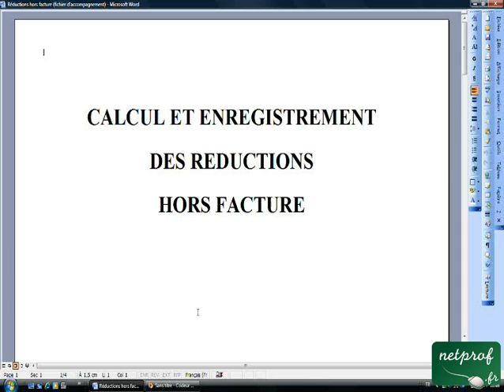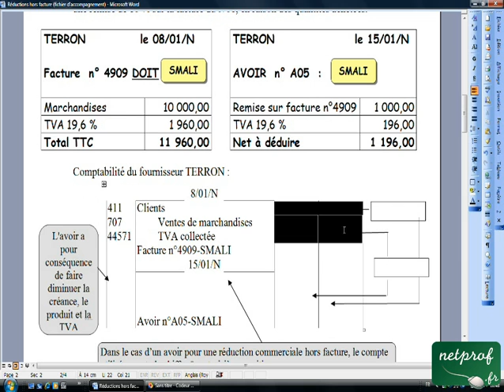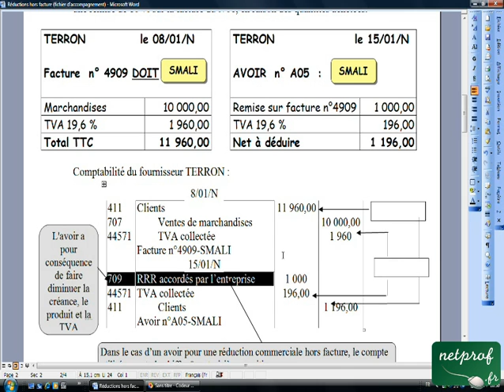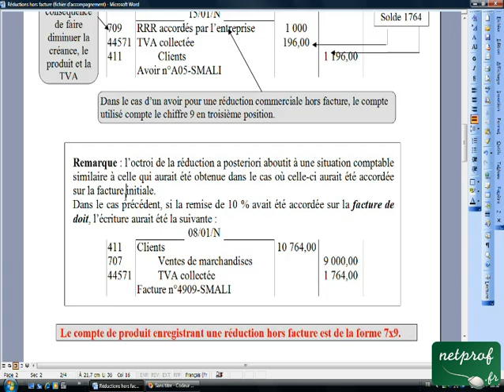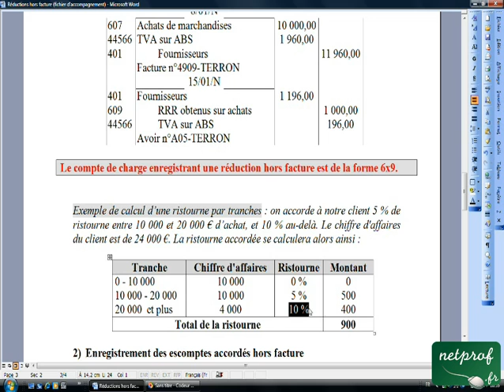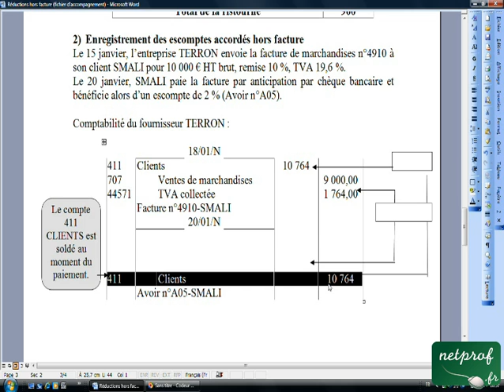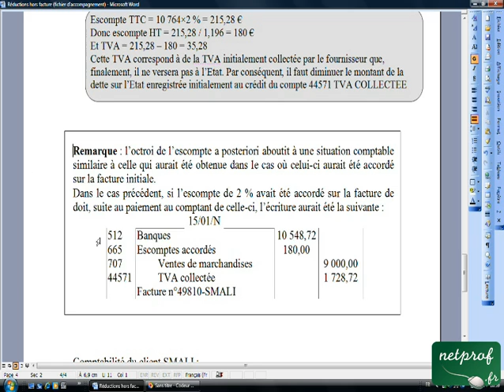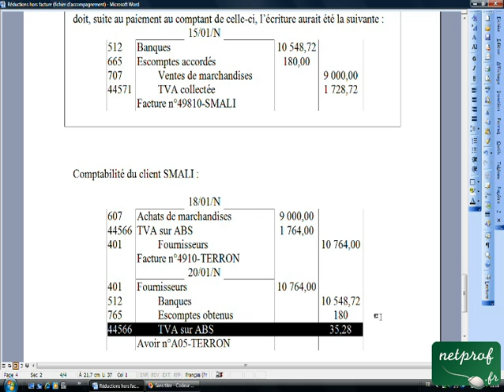07.3 Réductions hors facture